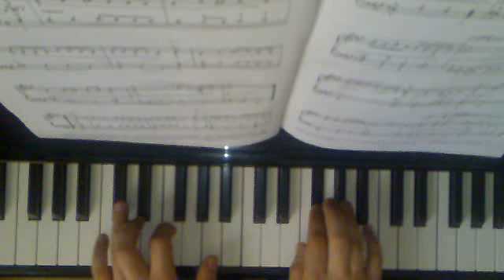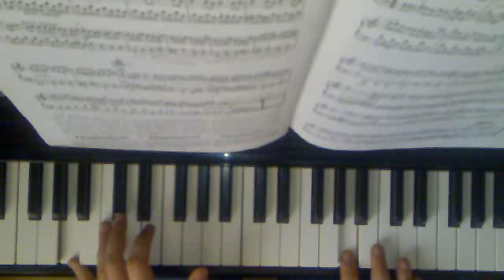Gio Cancemi - Johann Sebastian Bach - Bourreé II dalla Suite Inglese n. 2 In La minore